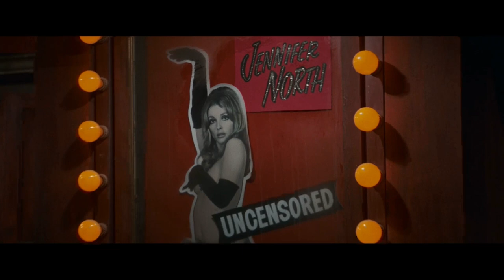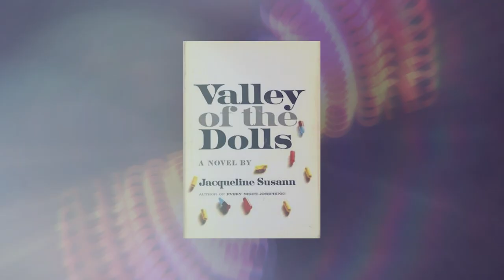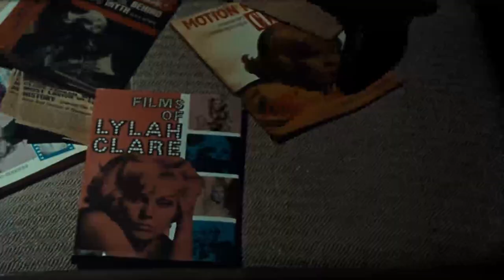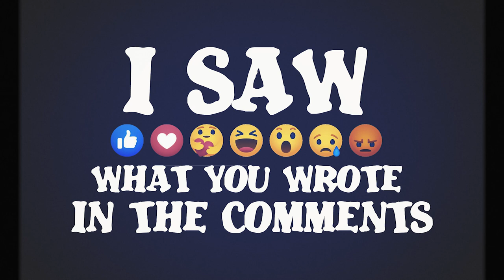TCM Slumberground | Valley of the Dolls (1967) & The Legend of Lylah Clare (1968)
In this edition of TCM Slumberground, our panel discusses a double feature about the dark side of show business: ‘Valley of the Dolls' (1967) directed by Mark Robson and 'The Legend of Lylah Clare' (1968) directed by Robert Aldrich. The esteemed colleagues also dive into the subjects of camp humor, Grande Dame Guignol, the tradition of adapting famous novels to film, and the benefits of walking through a garden without a shirt.